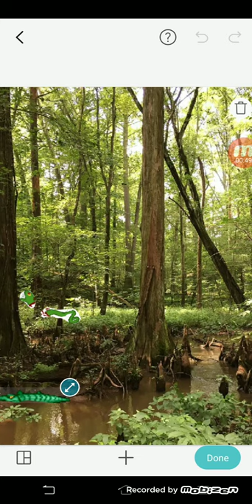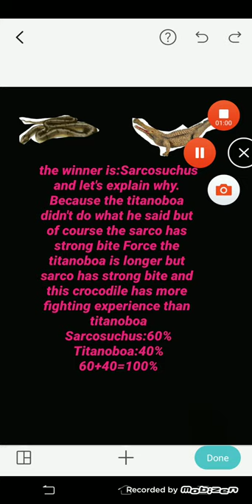Animal Rumble:Titanoboa Vs Sarcosuchus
Don't own this video